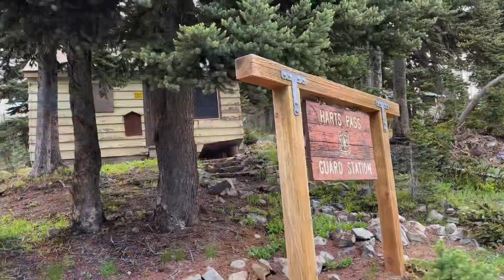PCT 2023 - Days 75-76 - Seattle to Mazama